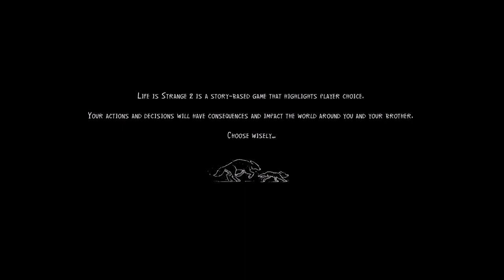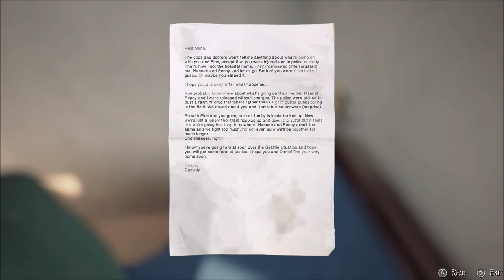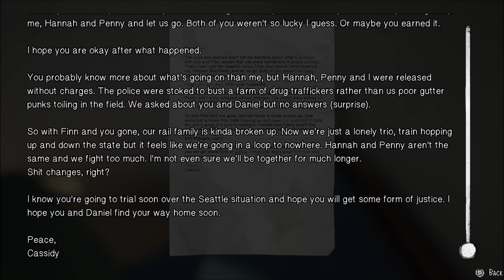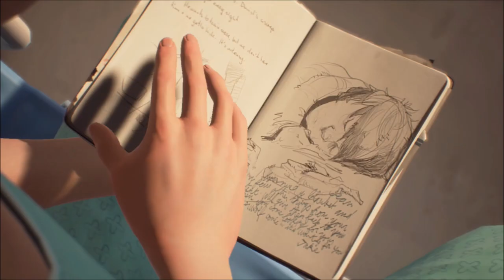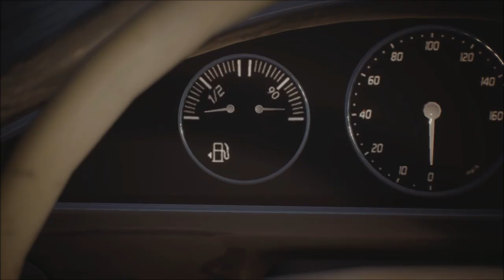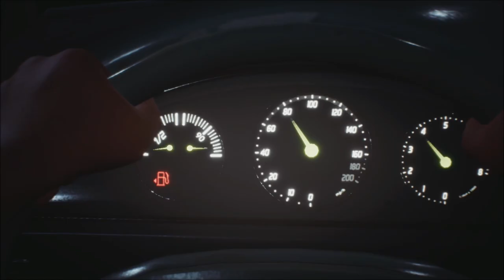Faith - Life Is Strange 2 - Episode 4 part 1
We start the fourth episode with a banger by escaping an hospital and fighting rednecks.